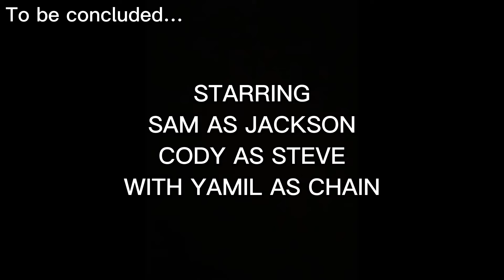Incognito Mode: Aftermath: Episode 4: Jackson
Episode 4/5
Starring Sam
Guest Starring Cody
Ft. Yamil